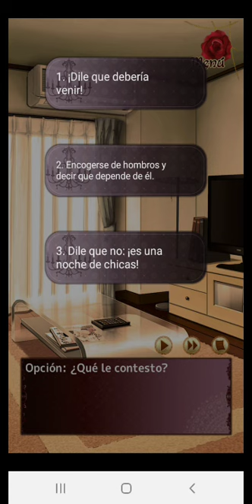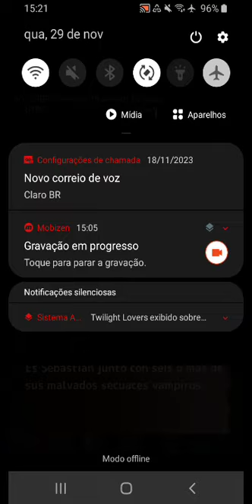Twilight Lovers : Ep 10 "Terror en el baile" 🚫 +13 (Español) "versión original"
Versión original .

A tus veintipocos años, acabas de empezar tu primer “trabajo real” en la oficina de una compañía de investigación y producción farmacéutica. A pesar de que tu jefe es guapísimo y parece un poco, bueno, mandón, las cosas van bien al principio. El director ejecutivo adjunto y el jefe de investigación científica también son increíblemente guapos, lo que no hace daño.
¡Entonces, descubres un secreto sorprendente acerca de los tres, y lo que la empresa está haciendo realmente! De repente te encuentras en un aprieto…

[Director ejecutivo de Sunderland Research, LLC] Keith
Alto, guapo y narcisista. Keith puede ser machista y autoritario, pero, en el fondo, tiene un corazón bondadoso y buenas intenciones. Le gusta vestirse para impresionar. Ten cuidado de no quedarte a solas con él, su encanto puede ser letal.

[Asistente del director ejecutivo de Sunderland Research, LLC] Colin
Se comporta de forma dulce y amable. Usa gafas, es tímido y educado. Le encanta surfear para relajarse. No dejes que este hombre educado y un poco tonto te engañe, ¡también tiene su lado apasionado!

[Científico jefe de Sunderland Research, LLC] Hayden
Guay, tranquilo… y brillante. Estas tres palabras describen a Hayden. Te desarmará con su característica media sonrisa y sus movimientos suaves. Sin embargo, es realmente todo un genio que crea complejas pociones a base de hierbas. ¡También se enorgullece de ser un genio en la cocina y no solo en el laboratorio!
Mientras tomas decisiones y profundizas en la historia, te harás más cercana a los tres chicos, ¡y conocerás un secreto posiblemente aterrador! Sigue leyendo para descubrir cuál de estos chicos tu hombre ideal.